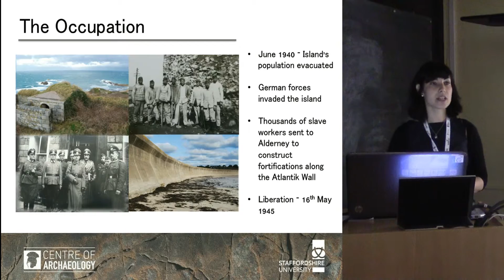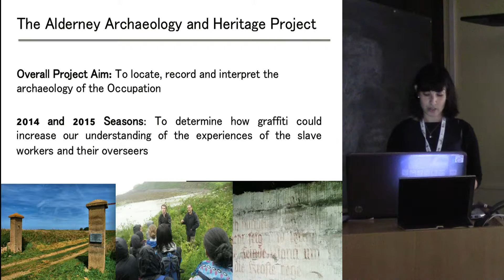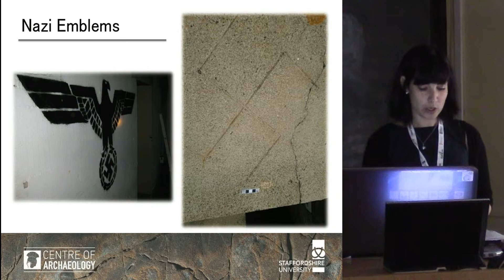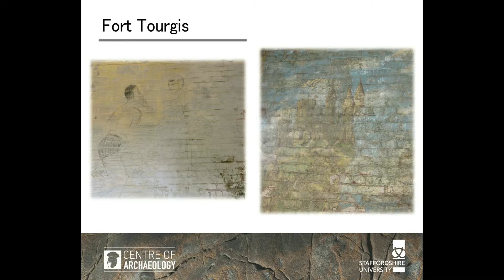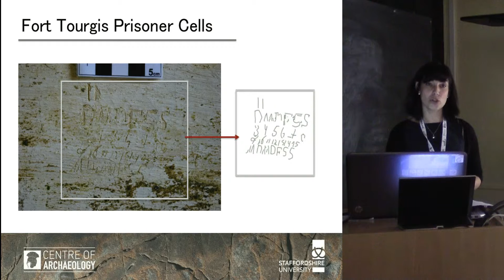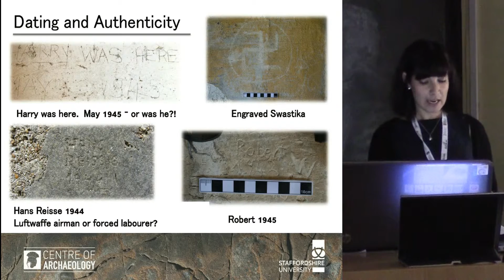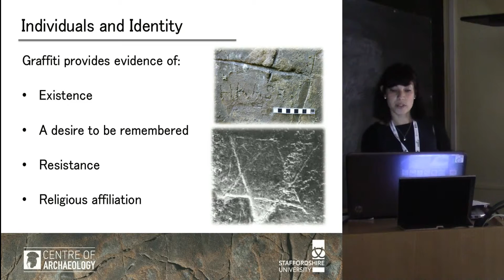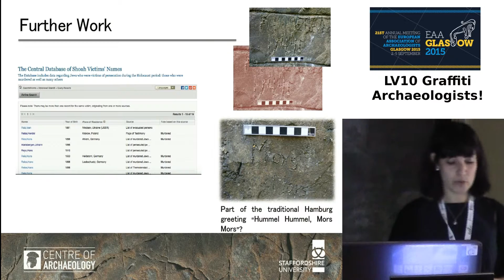“Harry was here 1945”: Graffiti and the Nazi Occupation of Alderney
Caroline Sturdy Colls1, Kevin Colls2, Rachel Bolton-King2, Tim Harris2, Czelsie Weston2
1STAFFORDSHIRE UNIVERSITY, 2
During the Second World War, the island of Alderney in the British Channel Islands was occupied by the Nazis, who intended to
use the island as a strategically advantageous position from which they could invade mainland Britain. In order to facilitate the
large-scale construction of fortifications, thousands of people were sent there from across Europe to undertake forced labour.
Housed in a network of camps, these prisoners were held in appalling living conditions, beatings and ill-treatment were
common, and many were literally worked to death. These prisoners and their overseers left behind a complex body of graffiti
which attests to their existence on the island. Likewise, the fortifications built by the prisoners have seen various layers of
graffiti added to them over the years by people who have inhabited or visited Alderney.
This paper will consider the contribution of this graffiti to our knowledge about the events of the Occupation and the various
ways it can be used to recall individual and collective experiences. As some of the graffiti takes the form of names of prisoners,
the role of this evidence in identifying individuals will also be considered. Graffiti created since the end of the Second World
War will also be addressed in order to evaluate how these motifs can help assess past and present attitudes towards the
Occupation. Looking to the future, this paper will consider the role of graffiti as evidence of recent conflict.